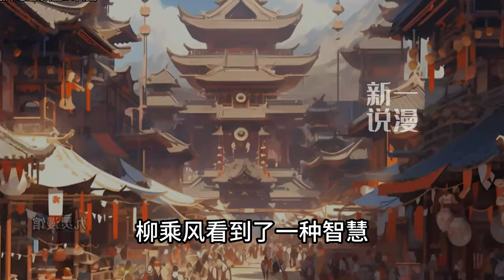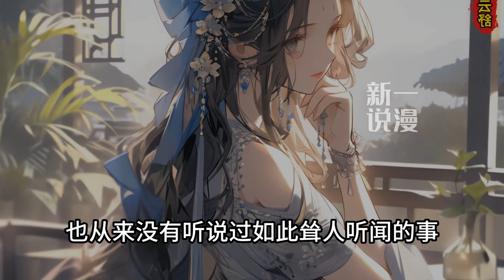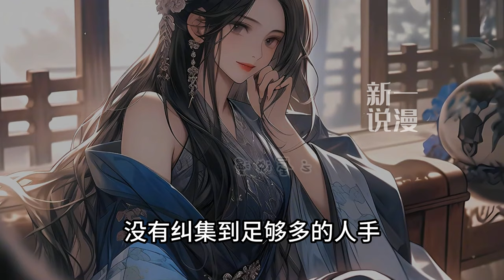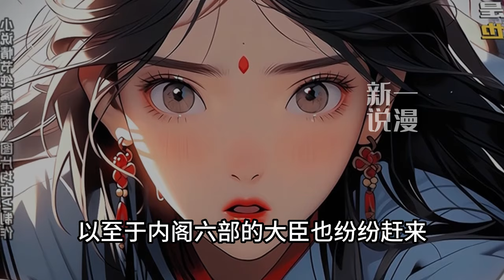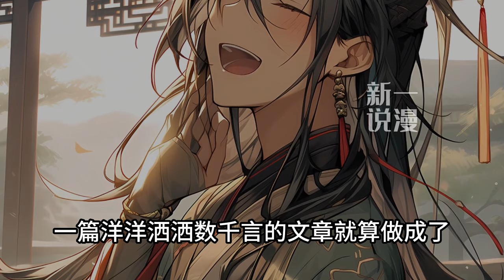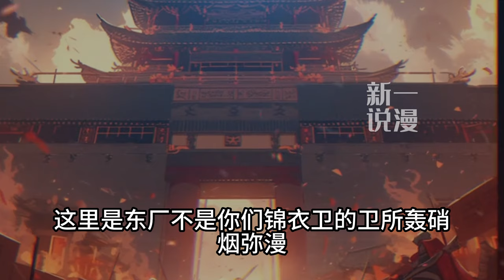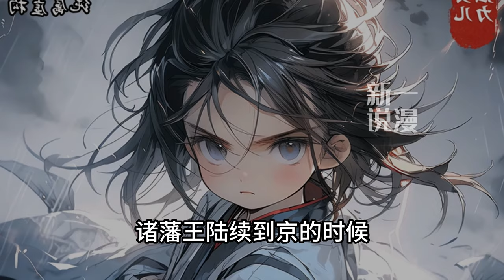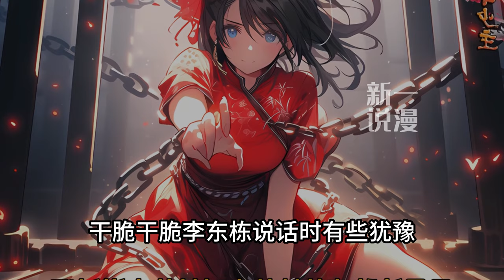《落魄赘婿？我是大明好夫君》1-124治病杀人全在一念之间，亦正亦邪皆在股掌之中。我是锦衣卫，我是赘婿，我是天子亲军，我是太子教父。我就是我，一个好丈夫，一个好权臣，正德一朝，因我而多姿，因我而精彩。